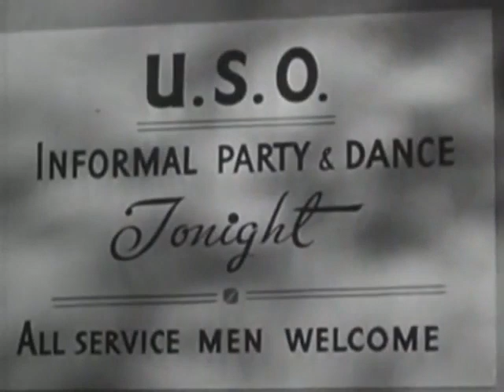The Andrews Sisters - Steppin' Out Tonight (1941)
The Andrews Sisters performing Steppin' Out Tonight (1941)